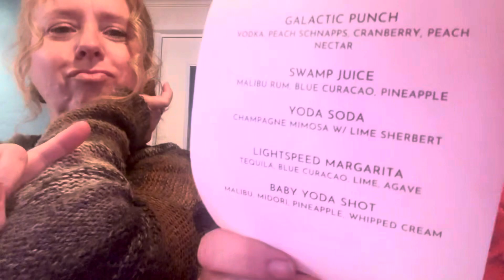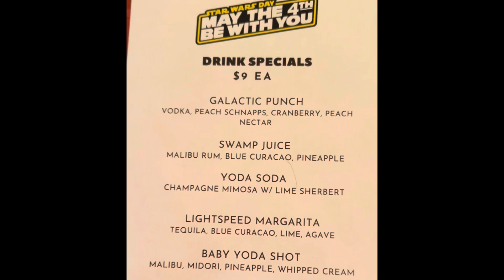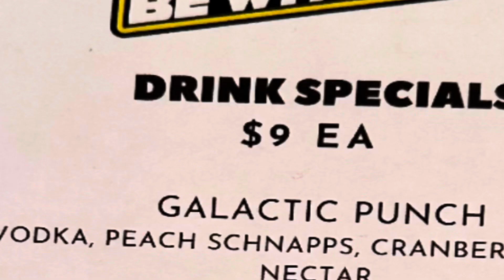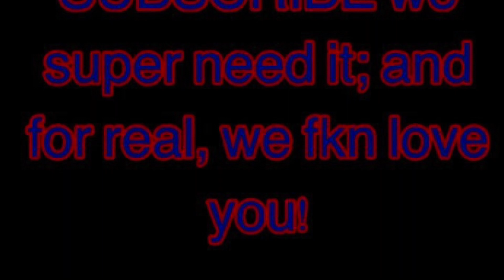Darth Picasso painting Star Wars Day